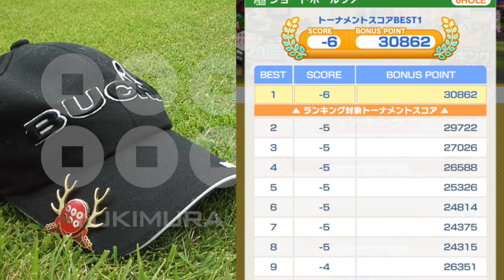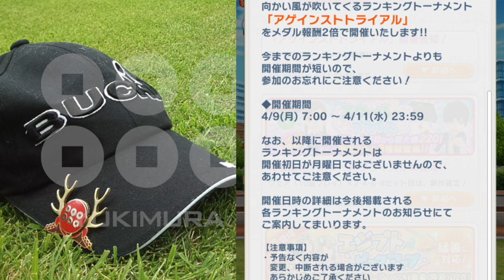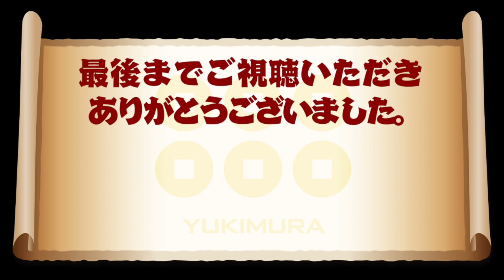【みんゴル アプリ】ラントナ実況：ショートホールツアー#05 来週からの仕様変更確認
4/2から始まったラントナ「ショートホールツアー」の最終日のラウンドを実況……ではなく、来週からの仕様変更確認!!